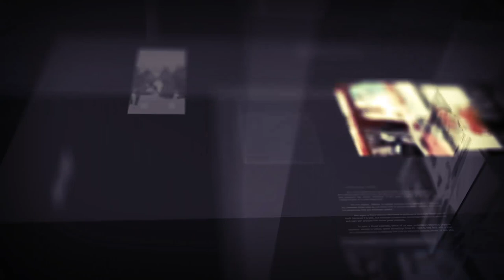Maxa kala Socotaa Sida uu u Shaqeeyo Aaqlka Sare?